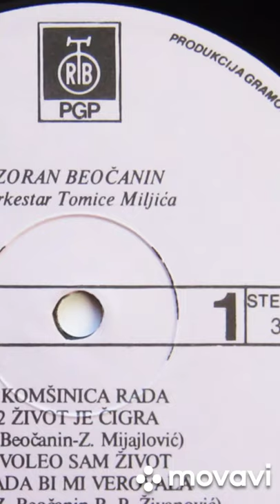Zoran Beočanin Sotir - Voleo sam život